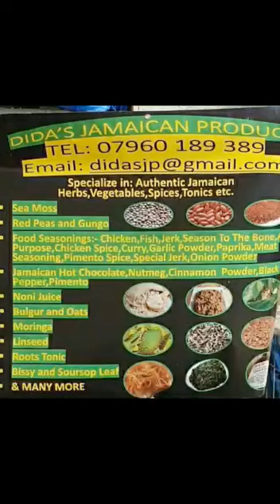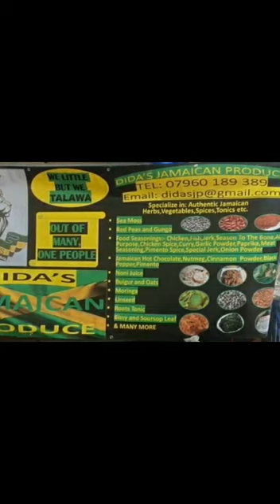Herbal doctor in Brixton share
Video from Life Is Not A System🌳